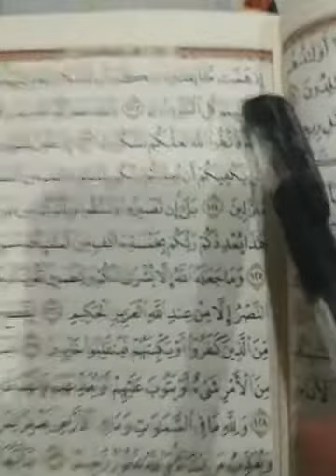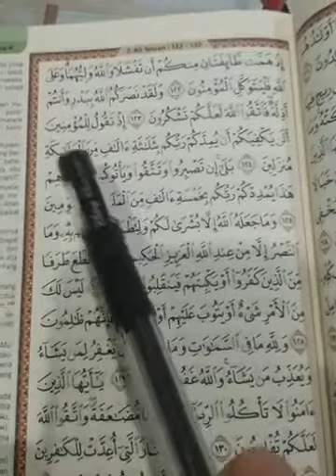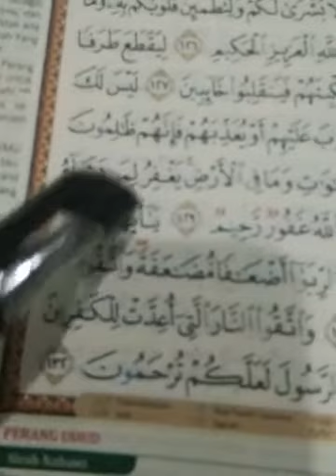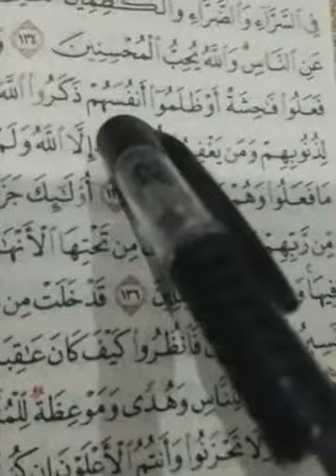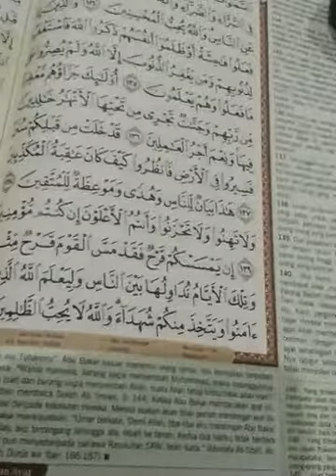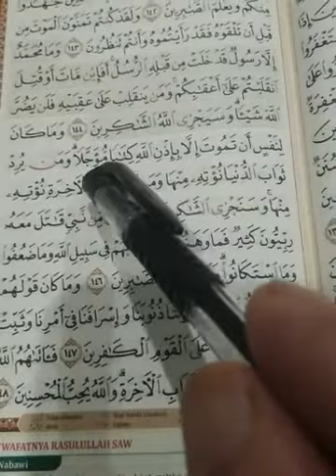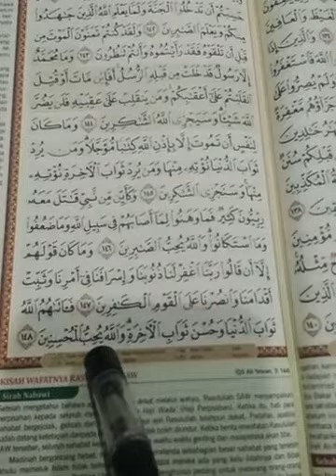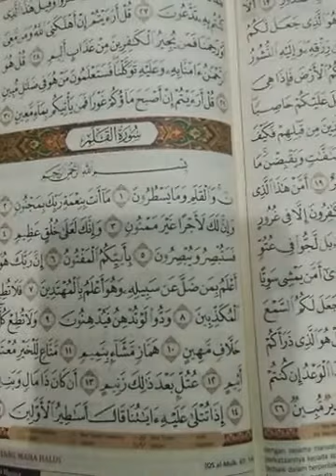BAST BAST 29 nov 2020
surah Al Imran m/s 66 ayat 122-148